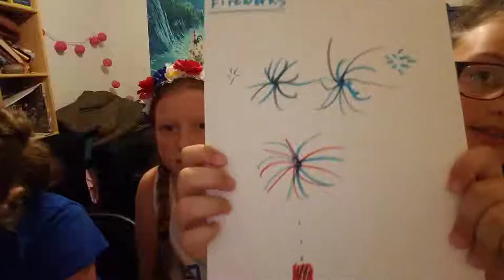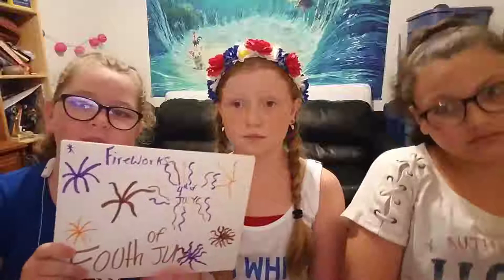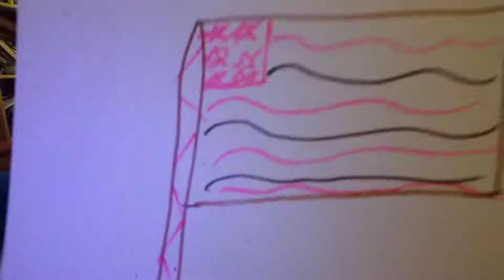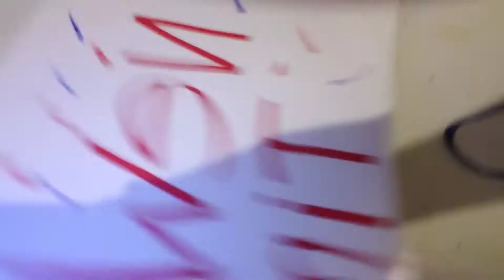Forth of july special EDITION!!!!!!(two special guests)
MY CHANNEL:Jozi louWHO

Thank you so much for watching if you don't know how to get in the giveaway here's how you do it you just subscribe turn on your notifications click the like button and you comment down below something random or whatever makes you put a hashtag next to it